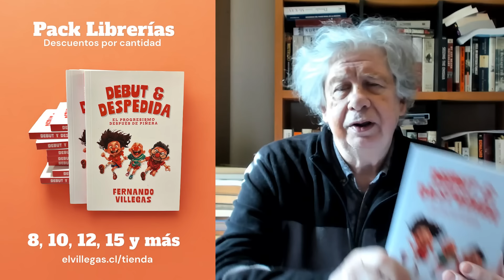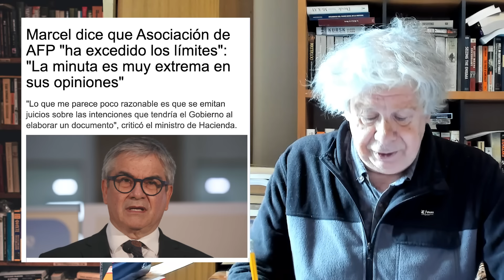El "doble hablar" del PC | E1425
En el programa de hoy, se discutió sobre las críticas de Lautaro Carmona respecto a la situación en Venezuela y se analizó el papel del Partido Comunista en Chile. Hubo un bloque comercial, seguido de comentarios sobre las declaraciones de Marcel en relación a la reforma previsional. Se abordó la participación de empleados de la ONU en eventos violentos en Gaza y se discutieron las altas tasas de delincuencia en Chile. También se mencionó la controversia con un guía del Museo Nacional de Bellas Artes. Finalmente, se habló de la diputada Sofía Cid y su cambio a los republicanos, y se analizó la difícil convivencia multicultural en el Reino Unido.

00:01:47 - Lautaro Carmona y la situación en Venezuela.
00:09:01 - Publicidad de C y G Consultores.
00:14:00 - Declaraciones de Marcel sobre la reforma previsional.
00:23:03 - Naciones Unidas y la situación en Gaza.
00:28:08 - Delincuencia en Chile.
00:34:18 - Guía del Museo Nacional de Bellas Artes.
00:36:07 - Sofía Cid se une a los republicanos.
00:44:18 - Situación en el Reino Unido y el multiculturalismo.